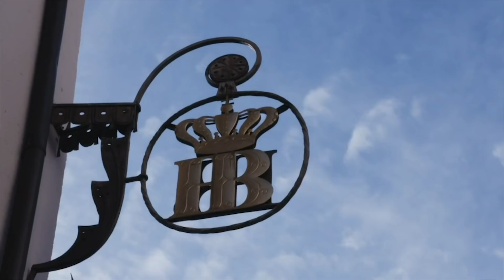The Secrets of Hitler’s Life | Hitler: Rise And Fall | Channel 4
How did Hitler go from teenage loner to German national hero and Fuhrer? More4 presents the definitive guide to the world's most evil dictator.